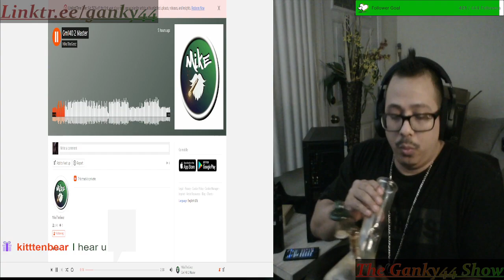Ganky44 Presents: another44 - 2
new content every week:
"Big Shoosh, we are still in business!"

and make sure to use the attendance for Stenchmen or Ganksters if you do make it!

4:44 PM [EST] -- Watch live at